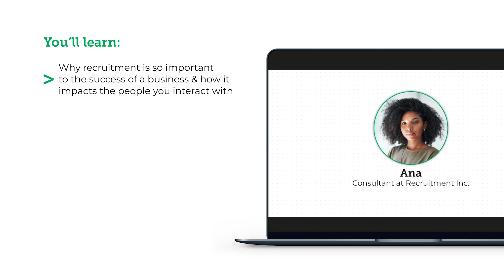Licensed Recruiter with Holly Fawcett and Irene Villar *NEW CONTENT*